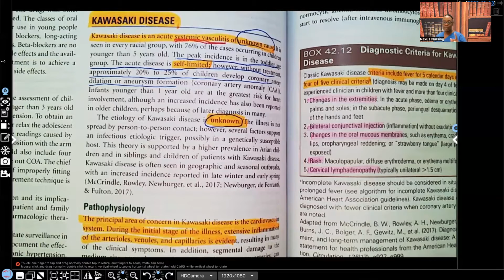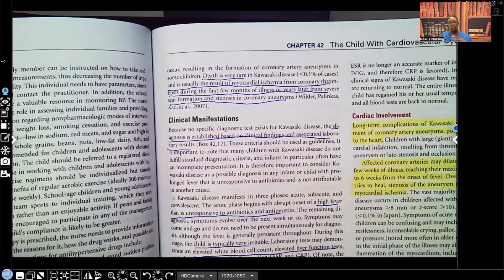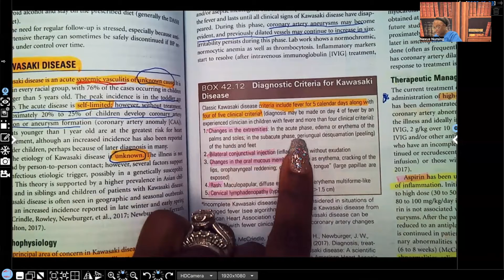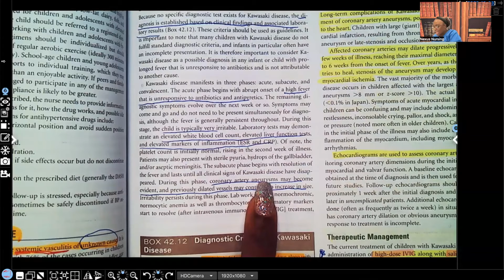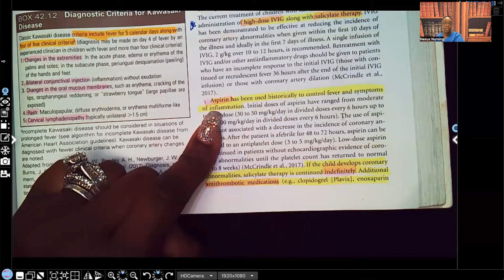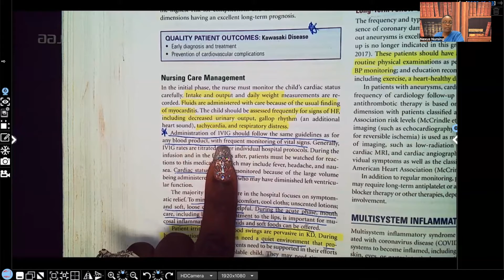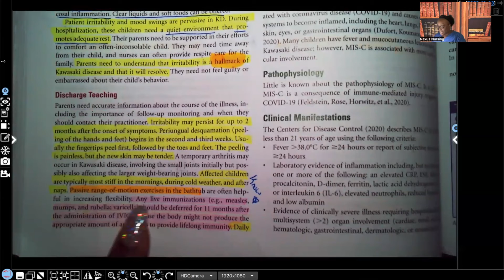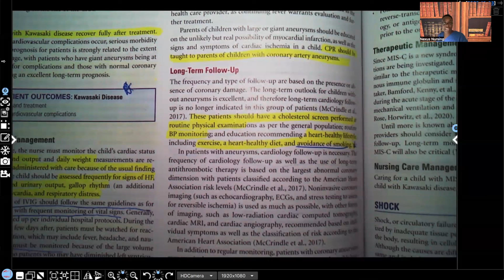Kawasaki Disease in Nursing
In this video you will learn about Kawasaki Disease, the pathology of this disorder, the clinical manifestations, the nursing interventions and treatment options for this type of patient. This is a great video to add to your nursing review.

Follow Nexus Nursing on TikTok, IG, and FB!!!